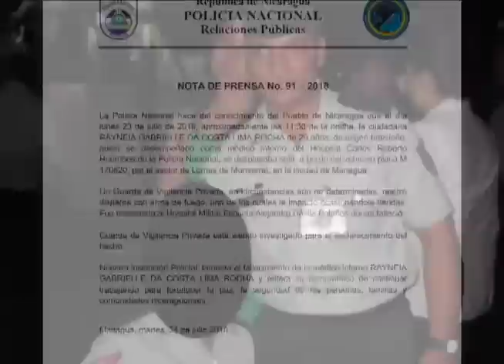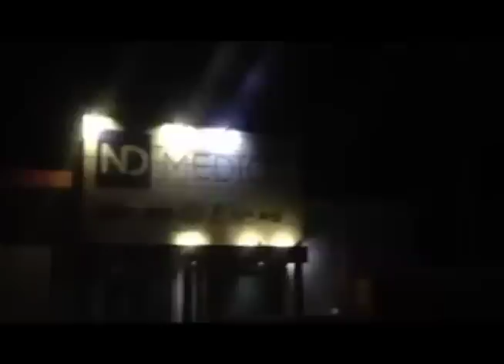Informe Semanal: entre asesinato de Rayneia y el despido de médicos en León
Las noticias de más impacto durante la semana del 23-29 de julio, 2018, incluyendo la entrevista de Daniel Ortega en Fox News, el asesinato de la estudiante Rayneia Lima, y el despido de médicos en León.